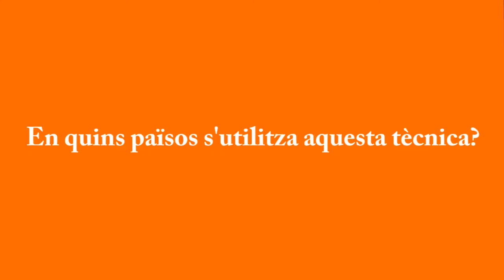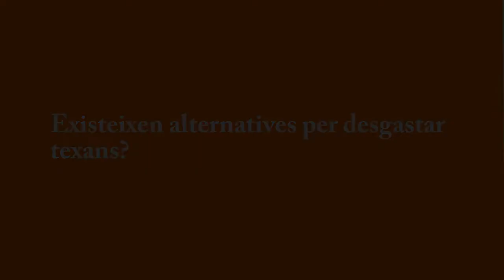Entrevista a Albert Sales sobre el "sandblasting"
La producció de roba texana desgastada amb "sandblasting" provoca silicosi, una greu malaltia pulmonar als treballadors d'arreu del món. Albert Sales es el coordinador de la campanya Roba Neta a Catalunya. En aquesta entrevista ens explica què és el "sandblasting", com es fa i com podem evitar aquesta tècnica.